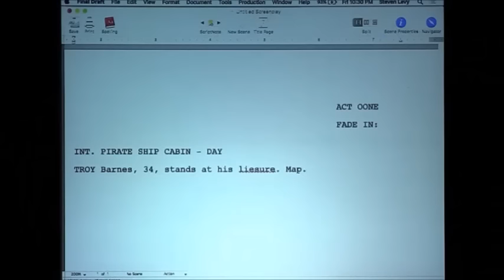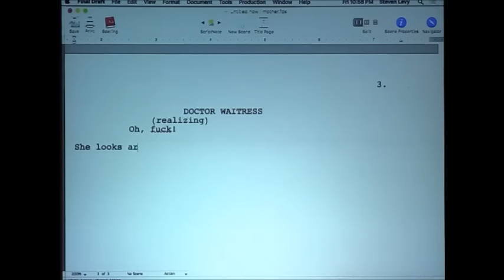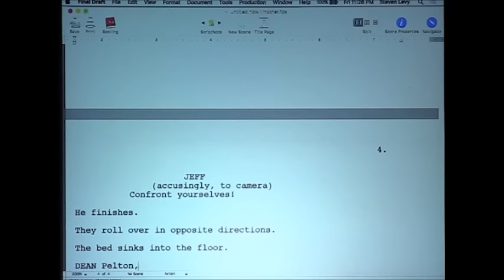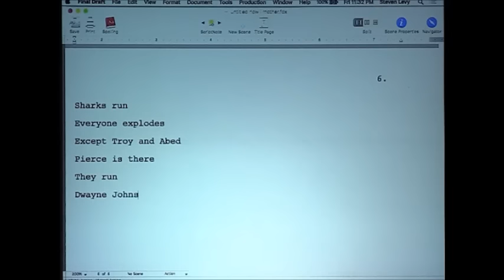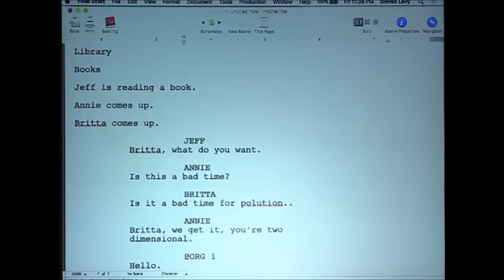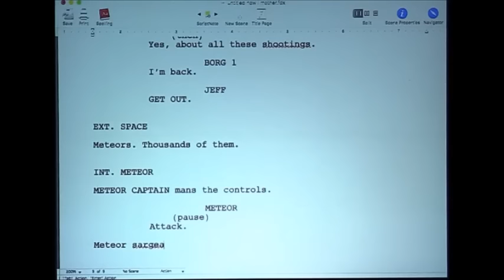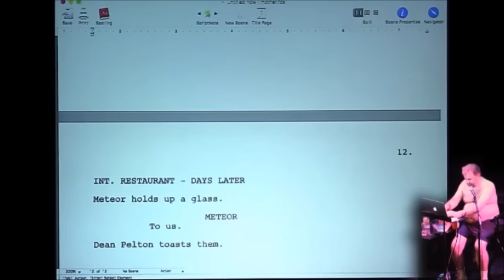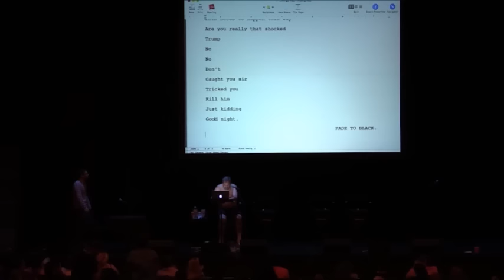The Best of Harmontown (Vol. 31)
On this very special super-sized edition of The Best of Harmontown: Dan, Jeff, Steve Levy, and Spencers Grammer and Crittenden write act one of the Community movie. Everyone's favorite characters are back: Jeff, Annie, Britta, Troy, Abe,  Dwayne Johnson, Asian Helicopter Pilot, Borg 1, even Earth. Should be a great film!

4 MORE STUFF